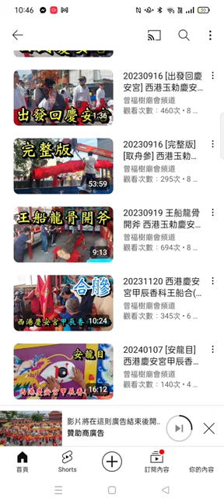Record 2024 05 24網傳#曾福樹廟會頻道#播放清單 頭日香追#蜈蚣陣